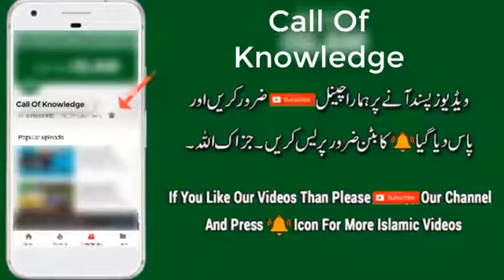Janaza Video Of Molana Samee Ul Haq - Death Video مولانا سمیع الحق کی نماز جنازہ کے بعد میت تدفین